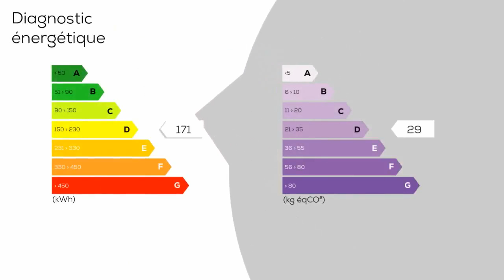A vendre - Maison/villa - DESCARTES (37160) - 6 pièces - 138m²